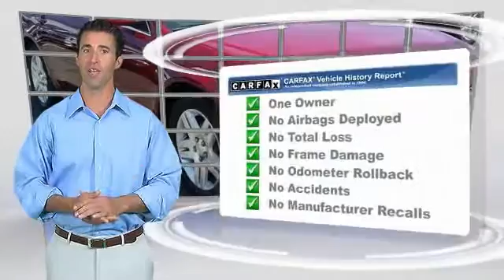2011 Chevrolet Impala Old Bridge Township NJ C6990B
2011 Chevrolet Impala LT Retail

Oasis Chevrolet
1292 U.S. 9

You'll love this 2011 Chevrolet Impala. This is a car you'll want to take home. With 45334 miles, it features Automatic transmission and an exterior color of Red. Call and get in touch with Oasis Chevrolet directly, and be the first to open the car door today!